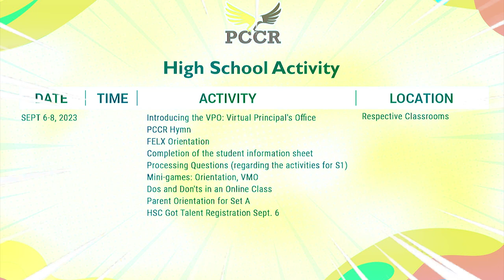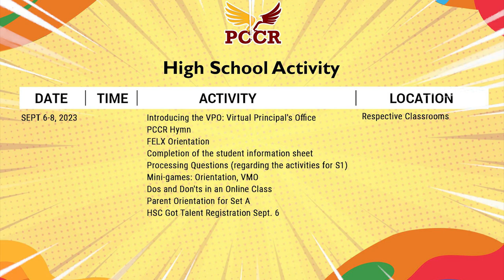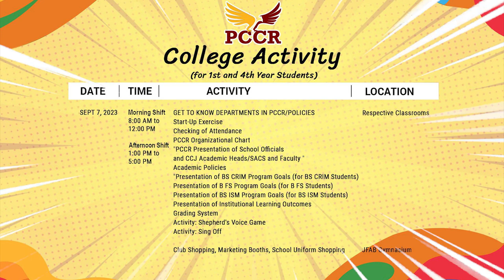PISElubong 2023 Week 1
Dahil FIRST WEEK na ng pasukan, tumutok sa mga nakahandang activities ng Highschool and College Department. Abangan ang iba pang announcement sa mga susunod na linggo!

SEE YOU, MGA BATANG 641!